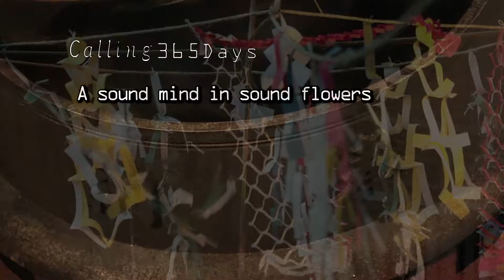天王祭 三ッ目神楽(湯立神楽)02 Relaxing Zone 月暦 7/14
A theme [is reset by deep breathing now a little time once a day].
24 hours a day are 1440 minutes.
1 minute in it, feeling breathes deeply, and is to a resort zone.
テーマは【一日一回一分、今から深呼吸でリ・セット はじめます】１日２４時間は１４４０分。
その中の１分を深呼吸して気分はリゾートゾーンへ。

深呼吸はお月様の波動とリ・リンクさせてくれます。
月のバイオリズムを生活にもっと役立てられるとしたら素敵なことです。

‹動画を再生し深呼吸のスイッチオン・・・›

通常、人が生活するうえで必要な情報の８５％以上は

視覚から入ってくると云われておりますが

その割には

しっかりと見なくてはいけない大切なものや事柄は

不思議なことに目に入り辛かったりします。

コンフォートゾーンをアップグレードする為にも

自然の力は大いに役に立ってくれます。

‹旬を味わい愛でる・・・›

私の中でウトウトしている創造性に少しだけオン（恩）してみる。

日々、移ろいゆく自然の織りなすハーモニーを
あなたの隙間時間の指（視）定席にして頂けますと

They seem to sink into the five senses day by day now.
The wasteful minus stress I don't need?
Because the person who won't carry over to tomorrow is safe.
I'll do a reset (return) by deep breathing.

By all means, please use it as daily essence.